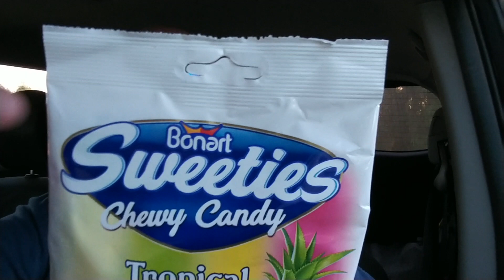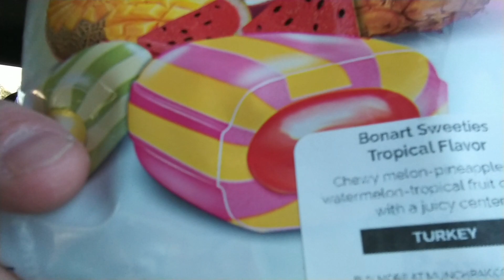Wombat's reviews: Bonart Sweeties Chewy Candy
Josephine Candies? Are they named after the love of Napolean Bonaparte? No, silly, It's Bonart, not Bonaparte. These are fruity treats from Turkey, The place, not the bird. Man! Anyway they are tropical fruit flavored. But are they good? Only one way to know for sure. Let's do this.